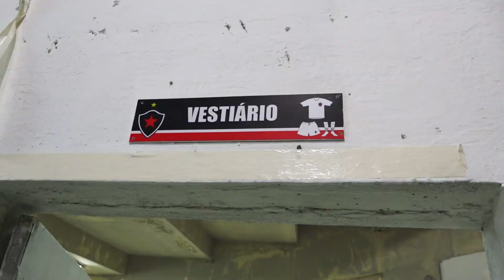BOTAFOGO 1X1 VITORIA